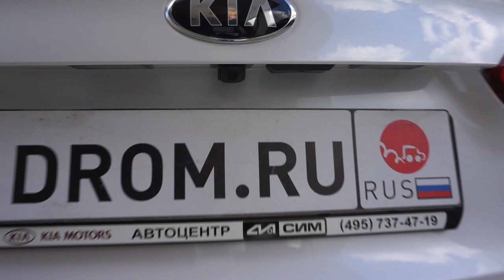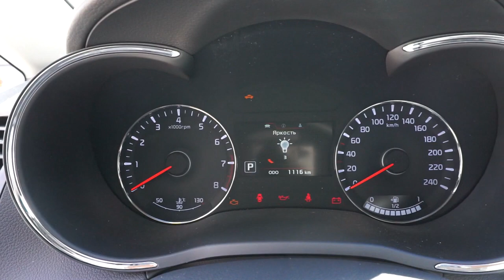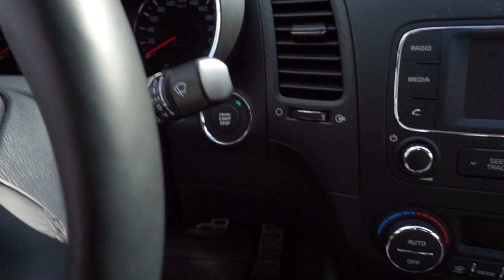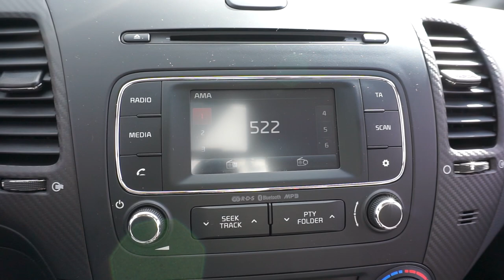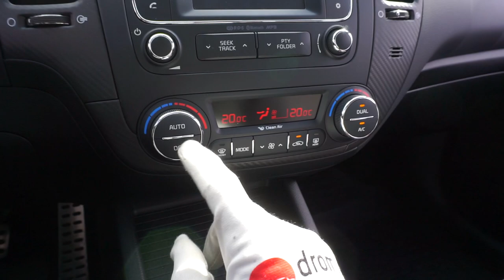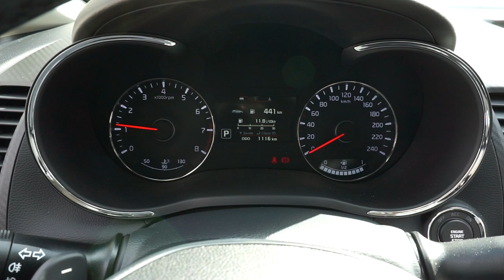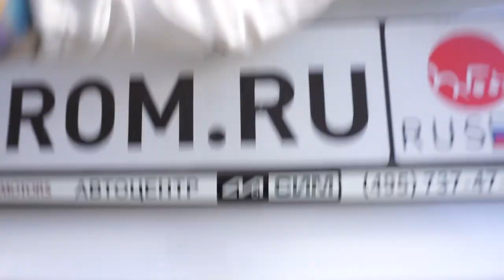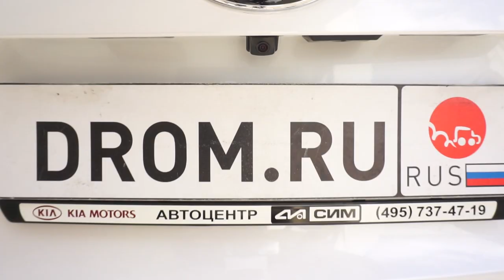Kia Cerato 2016 2.0 (150 л. с.) 2WD AT Premium - видеообзор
Видеообзор Drom.ru:
Kia Cerato 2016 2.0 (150 л. с.) 2WD AT Premium

Киа Церато 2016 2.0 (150 л. с.) передний привод автоматическая коробка передач комплектация Премиум